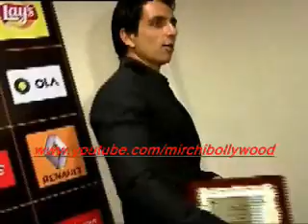Winners list Star Guild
Winners list in Star Guild Awards